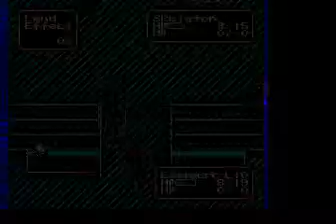Let's Play Shining Force 1 (German) - [58] Das Kristalllabyrinth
Wir Kämpfen uns durch den Schrein, wobei ich mich stellenweise ziemlich ärgere.